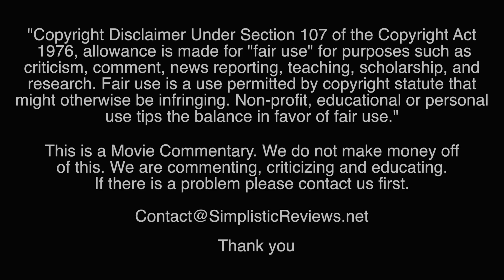(Ep. 233): Fifty/Fifty - Movie Commentary: July 2024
Welcome back to a Cannon summer! Today we continue our Cannon films with a buddy comedy that brings Airplane and Robocop together. Who would of thought it could turn out so amazing. This one was fun!

(This version has no audio of the movie. We have another version with movie audio)

Fifty/Fifty | 1992
Two soldiers of fortune (Peter Weller, Robert Hays) set out on a mission to depose a Far East military leader, but they are double-crossed.